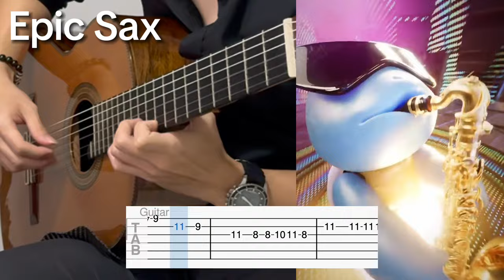Epic Sax (EASY Guitar Tab)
Original: Run Away by Sunstroke Project & Olia Tira
BPM: 130
Tuning: Standard
Capo: None